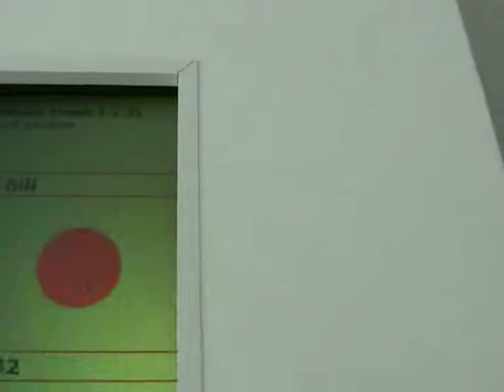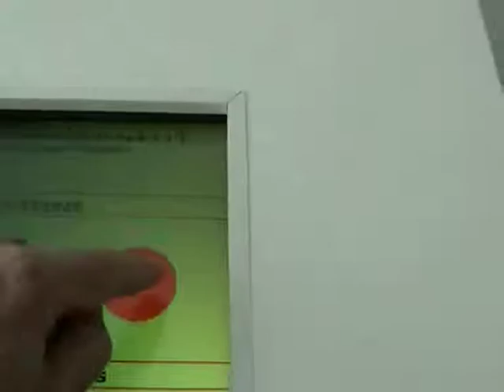leichte muse- apparatus for determining the relative weight of music(s)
easily we talk about a „heavy“ work of music or a light one, without being able to precisely say, how much more weight the meistersinger vorspiel might have over a detroit techno track, if at all. the apparatus for determining the relative weight of music aims to offer a solution to this very problem, using a state-of-the-art aesthetic evaluation algorithm (undisclosed), listening to the tracks in realtime and not always producing the same output from the same input data.

a scale constructed from an aluminum rod and two loudspeakers dangling on each end.
the rod is attached to a servomotor and the construction fixed on a microphone stand.
nearby a computer with a touchscreen interface, connected to the servomotor and the loudspeakers.
from the touchscreen the visitor can choose two different pieces of music from two playlists
and commence playback by pressing the "start" button.
this starts playback of the selected tracks thru the two loudspeakers on the aluminum rod.
meanwhile an aesthetic evaluation algorithm listens to the selected tracks and, via arduino,
sends commands to the servomotor to move the scale indicating the result of its evaluation.
once the shorter of the selected pieces ends, playback and evaluation stop and the scale returns to level position.

shown in the foyer of cuba cultur, muenster during the festival soundseeing V 2014